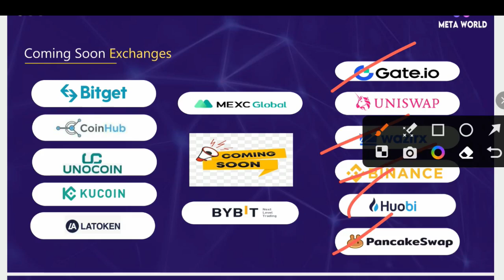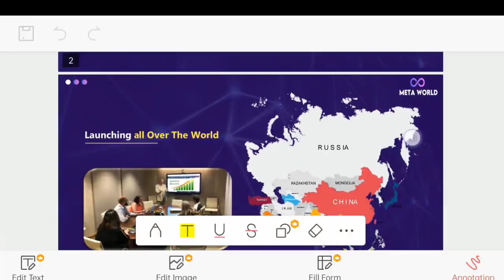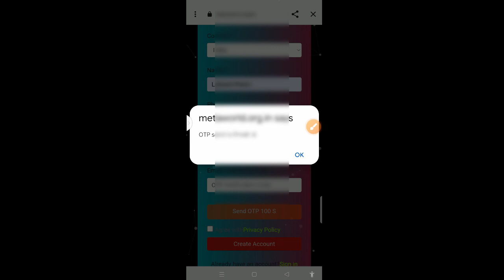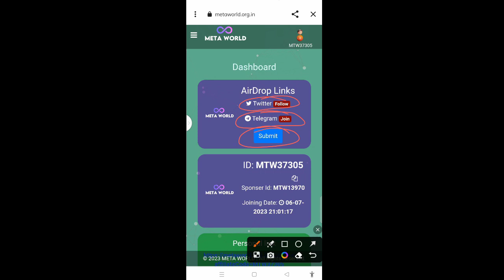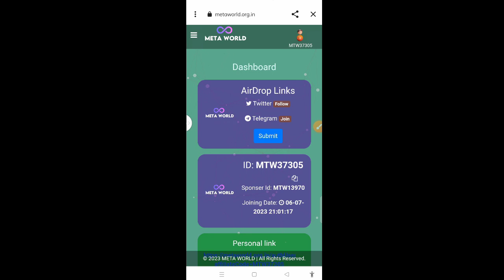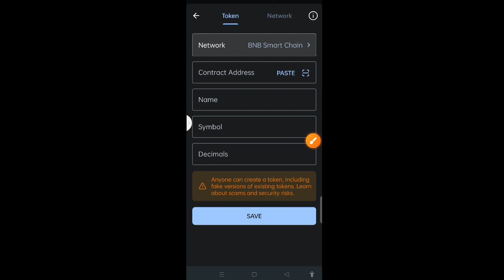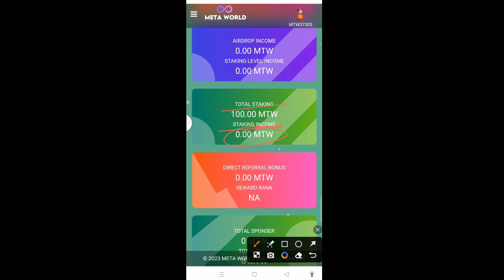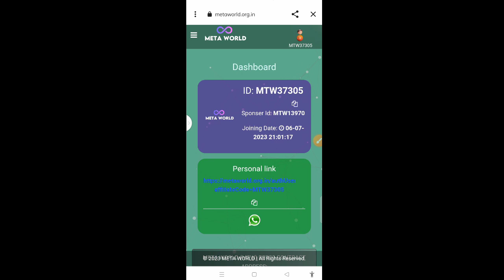Meta World New Free Airdrop $100 Free MWT Token | Meta World Sign-up Kaise kare | How to earn money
MTW37305

Topic Covered :-
Free crypto Earning app
Crypto currency
Coin
Meta World
MWT Token
Meta World Sign-up Kaise kare
Meta World Free AirDrop
Meta World Full Palan
Mera World Token
free airdrop
free airdrop coin
airdrop
free crypto airdrop
new free airdrop 2022
free instant airdrop
fameex airdrop
airdrops
free airdrop no invest
new free airdrop token
airdrop up trend
free airdrop token 2022
new free crypto airdrop
new airdrop
airdrop new
big airdrop
sui airdrop
airdrop sui
how to earning youtube channel
how to earning money
how to earning online
how to earning in instagram
new mining app,mining,gold mining,crypto
mining, mining app,new crypto mining
app,mining app 2023,crypto mining app,free
mining app,bitcoin mining,core coin
mining,bondex mining app.free cloud
mining,satoshi app mining,new crypto mining
app 2023,gold mining process,free crypto
mining app,new app mining,sds mining,new
mining guild,deep mining,asic mining,mining
gold,mining apps,best mining,cave
mining,moss mining,sds new mining app
best earning app without investment 2023)
earning app
earn mnoney online
ew earning app
ew earning app without investment